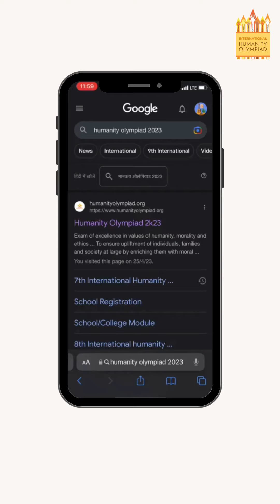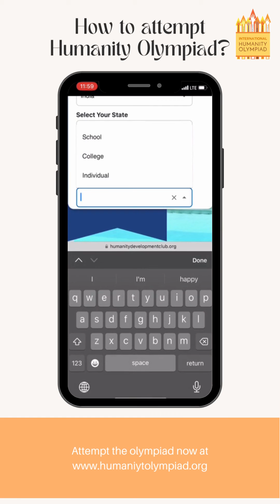How to attempt Olympiad?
Step by step tutorial to attempt International Humanity Olympiad.
Attempt olympiad now and assess your own level of humanity, morality and ethics.